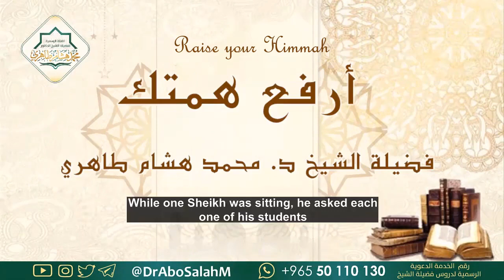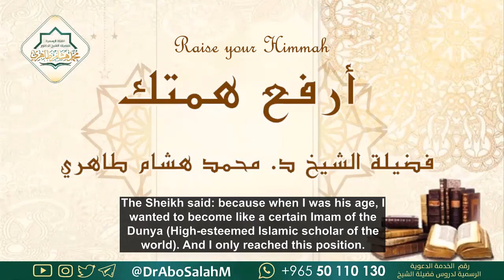Raise your Determination and Activeness I Shaykh Muhammad Hisham Al-Tahiri حفظه الله